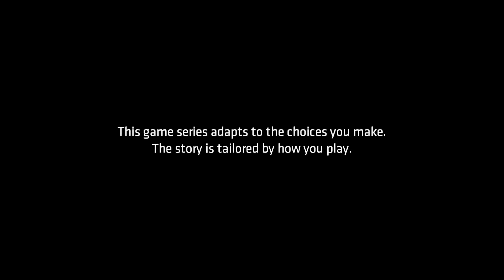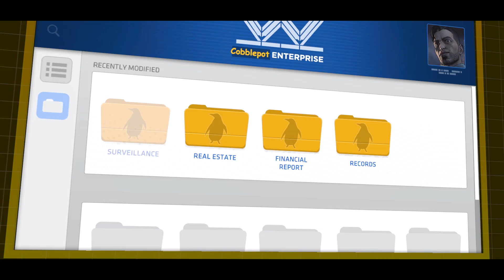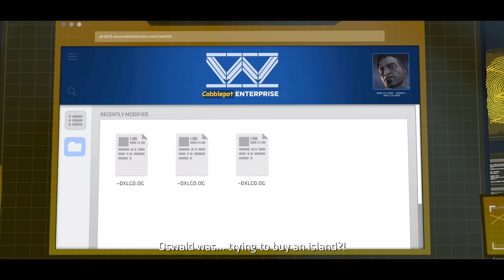Let's Play Telltale Batman [Episode 5] Part 1 - City of Lights [Telltale Batman PC Gameplay]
Let's play Batman - The Telltale Series: Episode 5: City of Lights, the final episode of Telltale's Batman series. In part 1 of this blind let's play of Telltale Batman Episode 5, we confront Harvey at Wayne Manor.
Telltale Batman Let's Play Playlist | If you enjoyed the video, consider leaving a like and/or comment as support!

In Telltale Batman Episode 5: City of Lights, threats are mounting around every corner, and The Dark Knight’s identity and those closest to him are caught in the crossfires of vengeance. Which mask you choose in your fight for justice – Bruce Wayne or Batman – will determine the fate of Gotham.

▬▬▬▬ VIDEO INFO ▬▬▬▬
• Game: Telltale Batman Let's Play Gameplay

▬▬▬▬ GAME INFO ▬▬▬▬

** This is a let's play of Telltale's Batman in full. This particular video is of Telltale's Batman Episode 5: Realm of Shadow on the PC. The game will be separated into five episodes, released in intervals.**

In Telltale Batman, the player takes the role of Batman, both as the superhero and as his alter ego Bruce Wayne. Telltale Games CEO Kevin Bruner has stated that playtime will be split evenly between them, though at times the game will offer the player a choice of whether to approach a situation as Wayne or as Batman. The game's narrative offers a "fresh interpretation of the universe set in current times, not tied to any existing iteration of Batman in games, film, or comics", according to Telltale Games. According to Bruner, the game is set a few years after Wayne decides to become Batman, giving them flexibility in their writing and gameplay to give the player some control on how they want to play the character without ties to any established narrative. The game features a branching narrative, similar to past Telltale games, giving the player options in approaching a situation and having that choice affect later events in the game. The game includes action sequences that are resolved similar to Telltale's other games, using quick time events. The series also includes investigation sequences, allowing the player to use Batman's detective skills to progress the story.

In Telltale Batman, enter the fractured psyche of Bruce Wayne and discover the powerful and far-reaching consequences of your choices as the Dark Knight. Tou'll make discoveries that will shatter Bruce Wayne's world, and the already fragile stability of a corrupt Gotham City. In Telltale Batman, your actions and your choices will determine the fate of the Batman.

Telltale's Batman includes access to all five episodes in this all-new series from the award-winning studio, Telltale Games.

Voices in Telltale Batman:
Troy Baker as Batman/Bruce Wayne
Murphy Guyer as Lieutenant James Gordon

Telltale's Batman Episode 5 (all platforms) has a score of 68/100 on OpenCritic